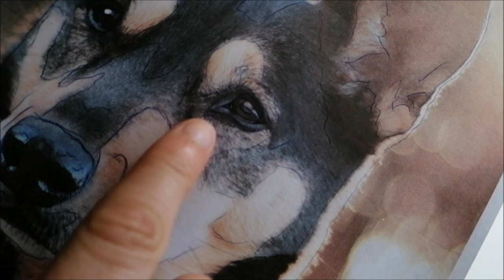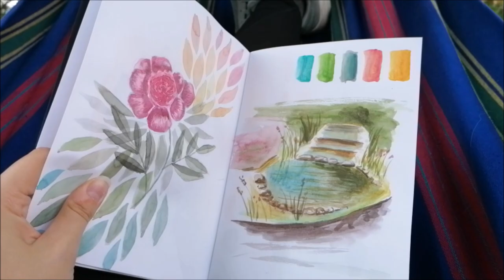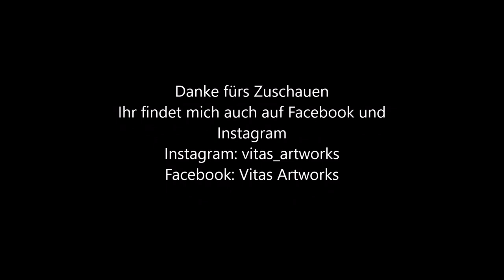STUDIO VLOG #4 - Updates zum Kanal, ich zeichne in Echtzeit am Hundeportrait mit Buntstift & mehr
♥- lich Willkommen in meiner Infobox
Heute gibt’s Updates zum Kanal, ich zeige euch in Echtzeit wie ich an den Hundeportrait in Buntstift weiterzeichne und zu den Hunden gibt es auch was zu sehen und noch ein bisschen mehr.  Zudem gibt’s einige Fragen im Video. Beantwortet diese gerne in den Kommentaren. Dankeschön euch allen!

Viel Spaß beim Zuschauen und ich hoffe euch gefällt das Video. Liked und kommentiert es dann gerne ich würde mich echt sehr darüber freuen.
Übrigens mit jeder Interaktion auf meine Videos helft ihr mir weiter oben gerankt zu werden. Somit können auch andere, die meinen Channel noch nicht kennen, mich einfacher finden.
Ich danke euch vielmals ^_^

Material: *
Fabriano Artistico hotpressed extra white
Polychromos 24 er
Polychromos 60er
Polychromos 120er
Luminance 20er
Luminance 40er
Mono Zero Radierer
Pinsel für Radierreste